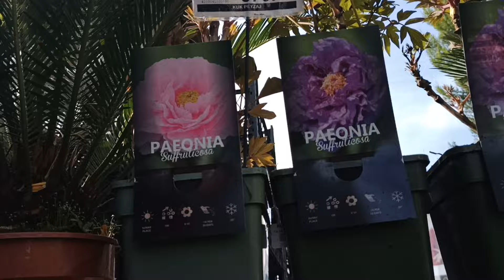🌹💖🌹Yasemınler sardunyalar kupeler